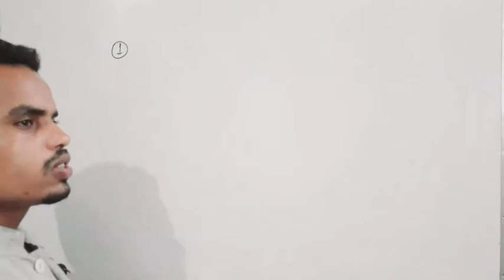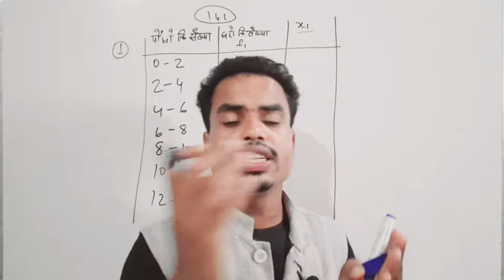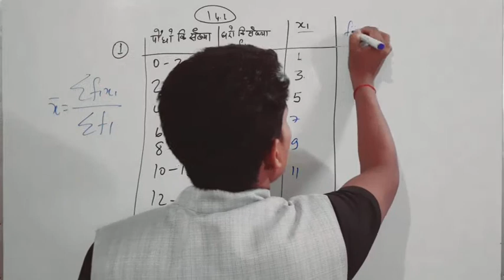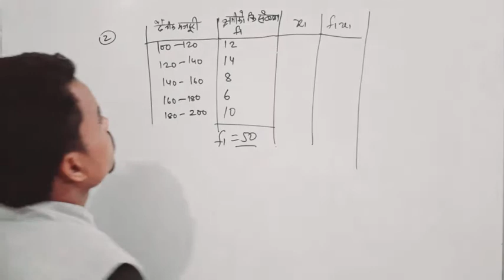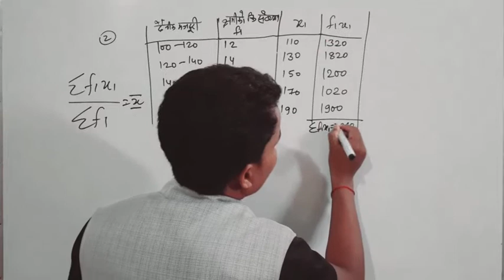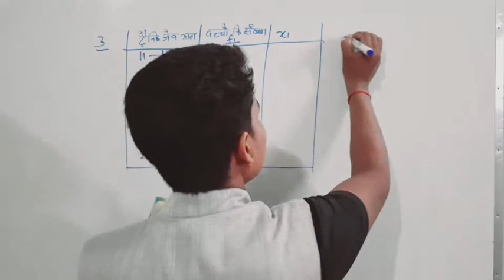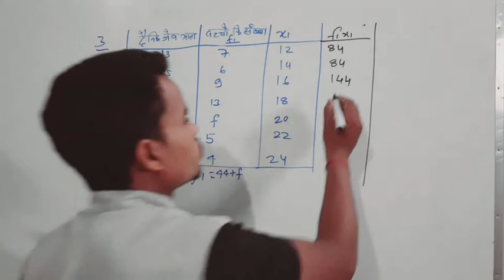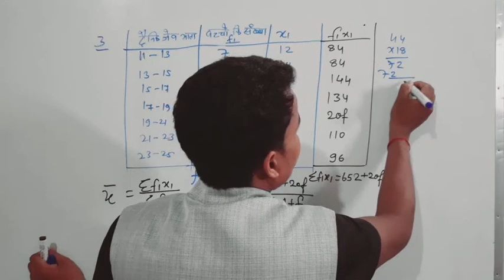full concept of mean in statics of 10th class/bseb cbse etc state board |class 10th ncert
full
solutions of mathematics and other subject here all concept clear